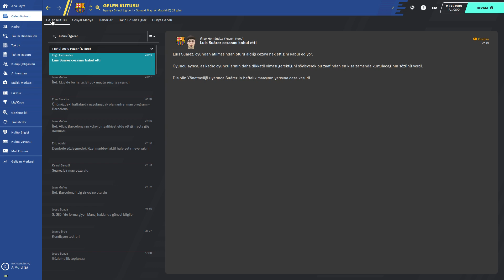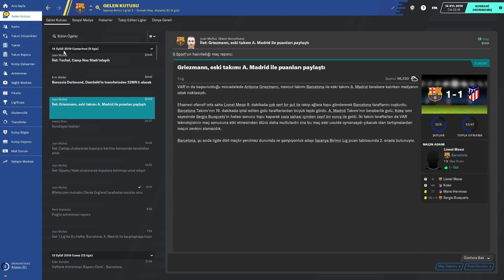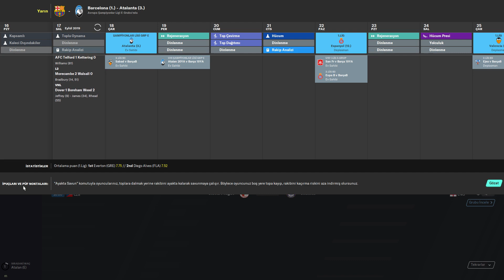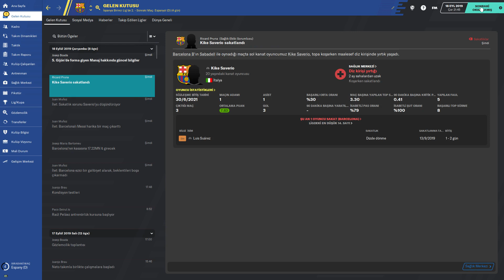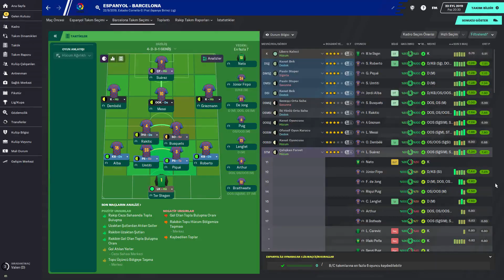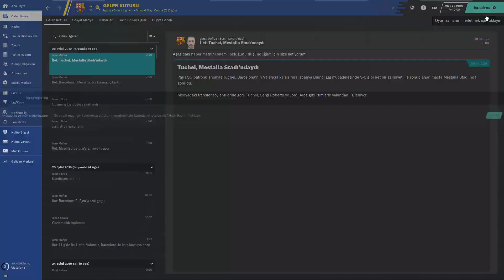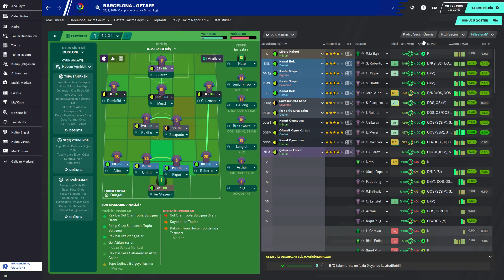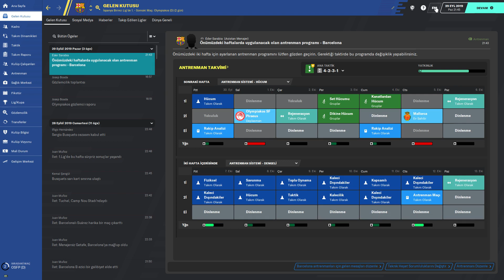Fm 20 1 Sezon Bölüm 3